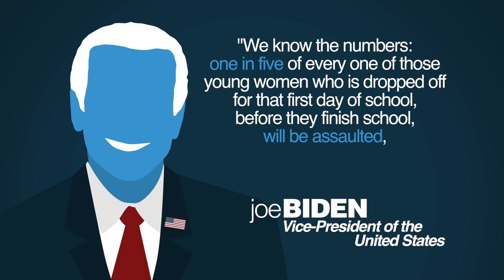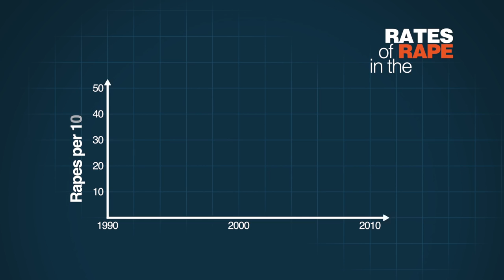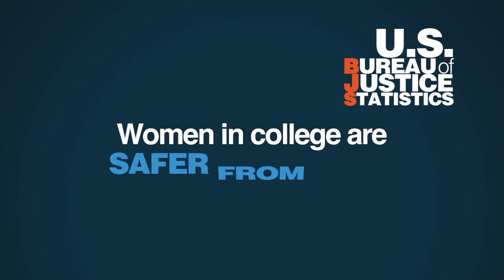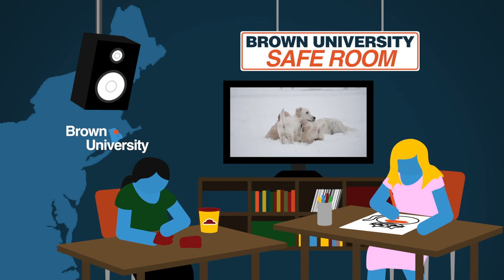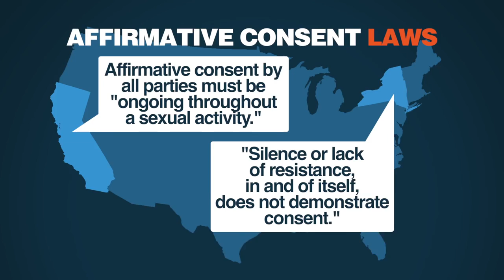Are 1 in 5 Women Raped at College?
Is it true that 1 in 5 women are raped on America's college campuses? If so, what does that say about our universities and the people who run them? If not, how did that statistic get into the mainstream? Caroline Kitchens, Senior Research Associate at the American Enterprise Institute, looks at the data and explains the very significant results.